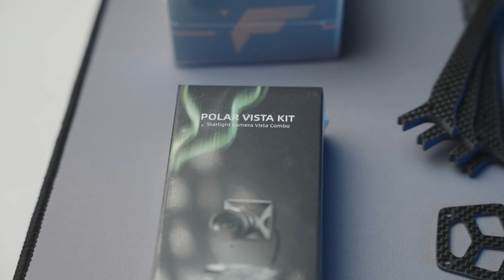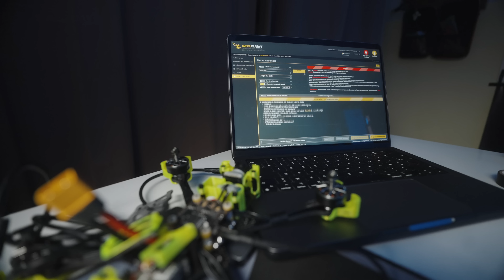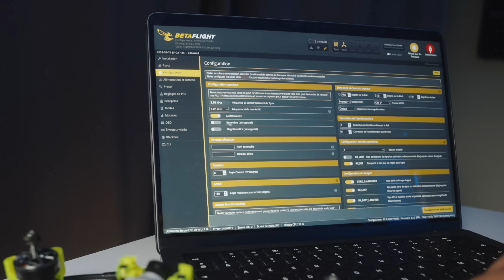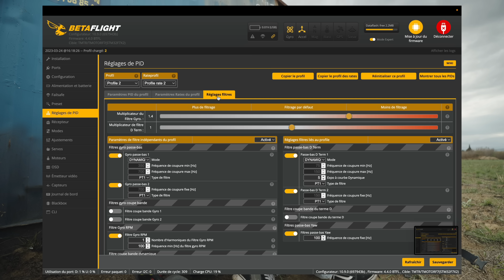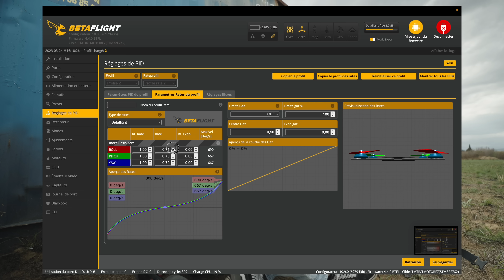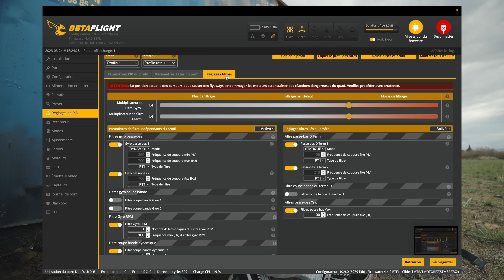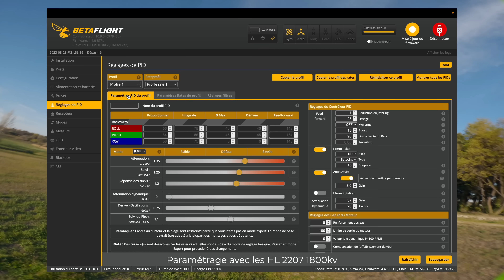Je teste un nouveau Set Up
Je monte rapidement un drone FPV freestyle avec des composants que T-motor m'a gracieusement envoyé. Je te montre toutes les étapes de la mise en route d'un drone racer et j'en profite pour tester les nouveaux moteurs T-Motor F40 pro V 2150kv. Je te donne mes réglages et mes ressentis.

Où ACHETER les composants de Drone ?

Composants du Drone Freestyle:
5 pouces Freestyle/Race/ Cinematic
Frame (FlexOne 79,90€ avec supp. 3D Racer)